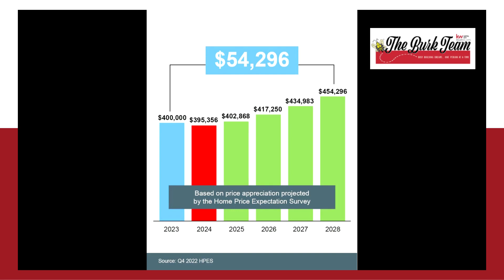Is Buying A Home Worth it?